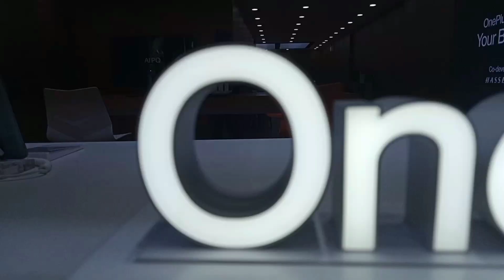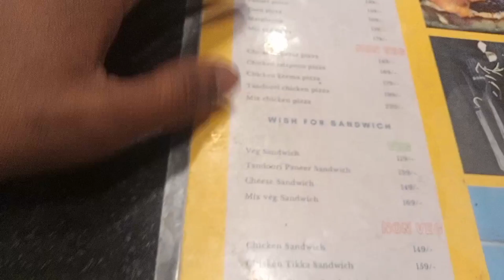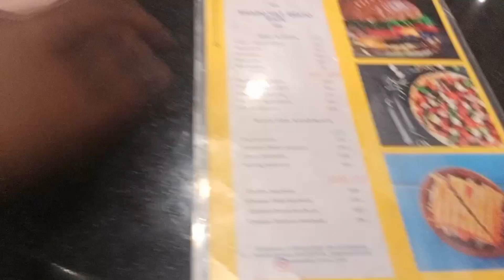Snapchat Restaurant Jamshepdur Vlog || Geri Vlog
Domino's vs Snapchat pizza 🍕 compitition.